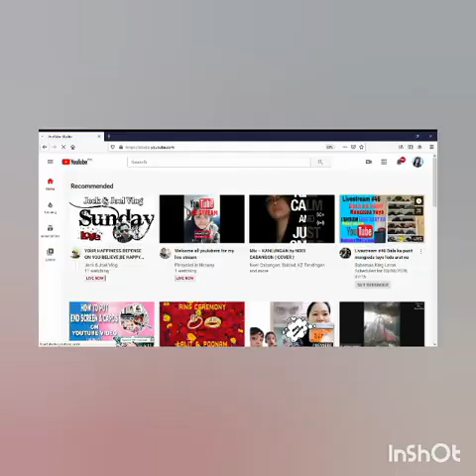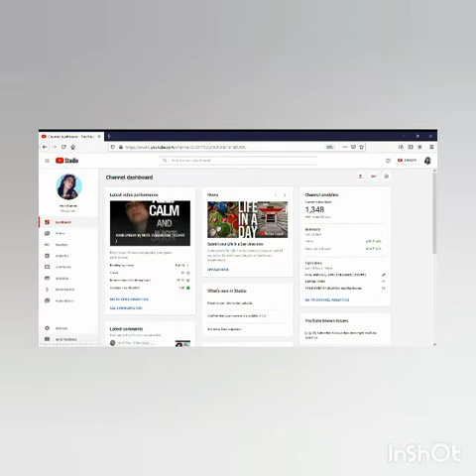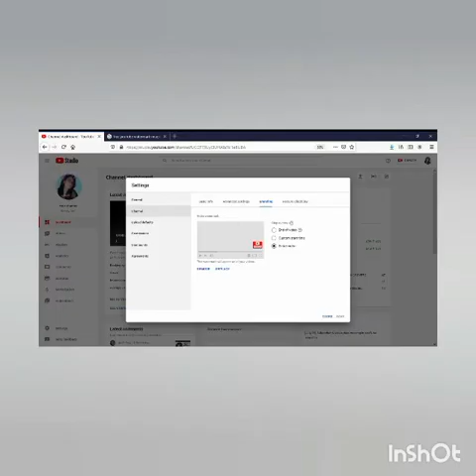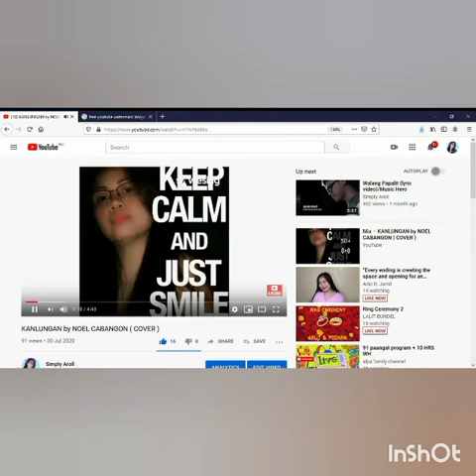HOW TO ADD SUBSCRIBE BUTTON WATERMARK ON YOUTUBE VIDEOS